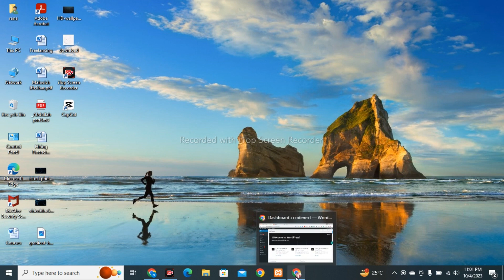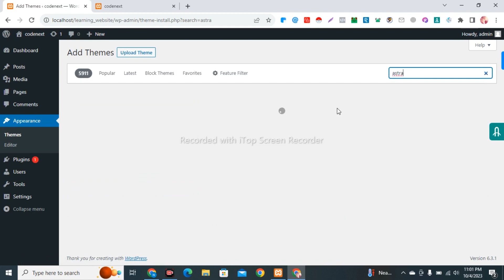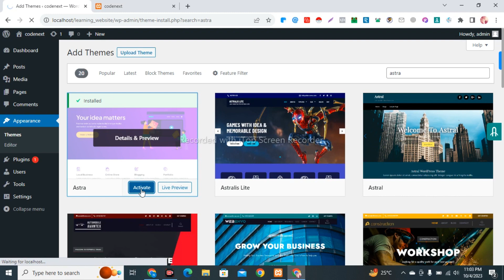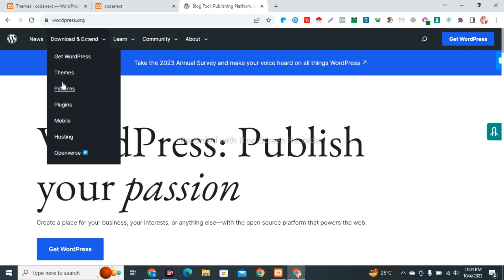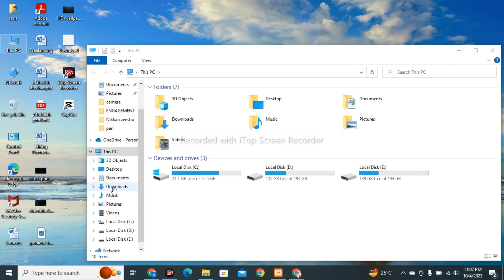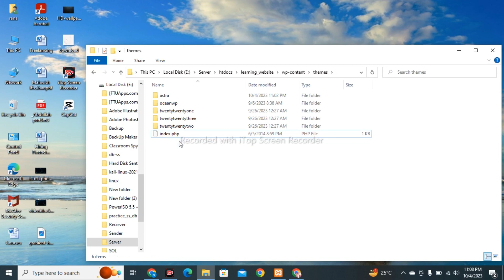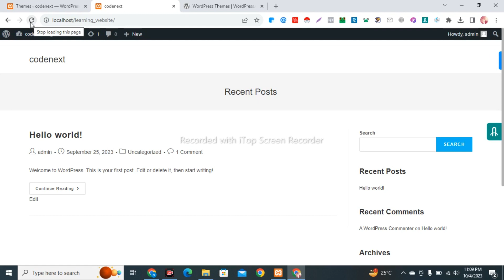How to install WordPress Theme || Wp Theme Tutorial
🚀 Welcome to codeNext solution! In this comprehensive tutorial, we'll guide you step-by-step on "How to Install a WordPress Theme." Whether you're a beginner or looking to refresh your skills, we've got you covered! 🔥

In this video, you'll learn:
✅ How to choose the perfect WordPress theme for your website.
✅ Tips and tricks for theme customization.

📚📚📚📚📚  Another courses  📚📚📚📚📚